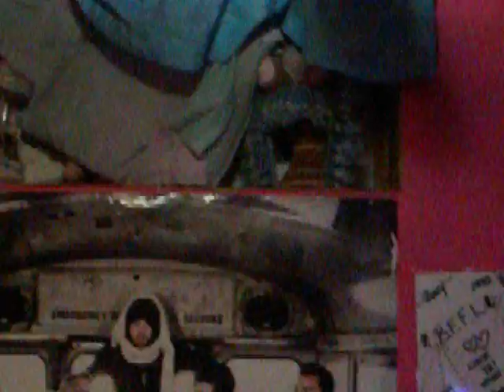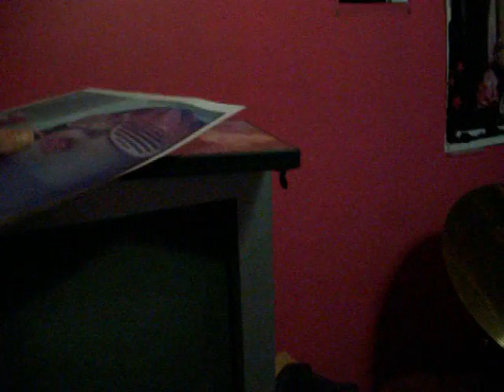My Room Finally!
heres to my room finally